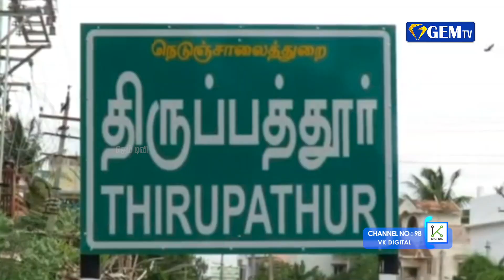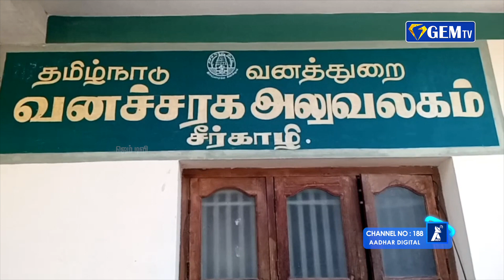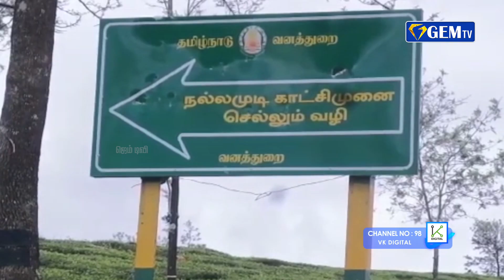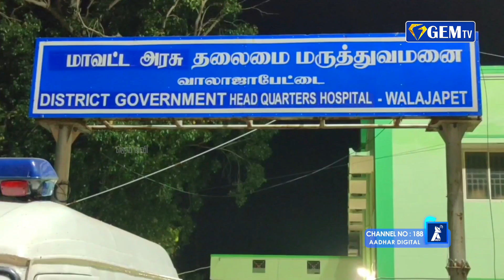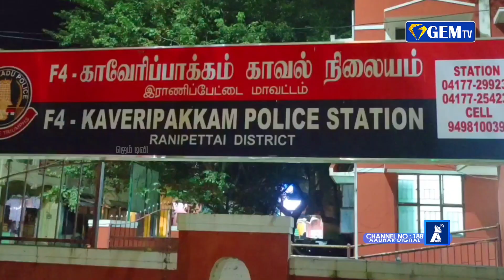டெங்கு பாதிப்புக்கு டெல்லியில் 15 பேர் பலி |ஜெம் நிகழ்வுகள் | 07-12-2021 | GEM TV